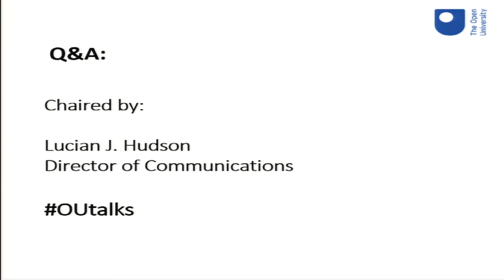Edoardo Ongaro inaugural lecture - Q&A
In his inaugural lecture, Context in public management, the missing link, Edoardo Ongaro, OU Professor of Public Management, looks at how culture, history and geography have a bearing on how public services should be managed in different locations.

Many of these ideas are drawn out in Professor Ongaro’s recent book: The Palgrave Handbook of Public Administration and Management in Europe, in which he looks at the distinctiveness of Europe as an entity for public administration but yet the separateness of some of its elements, which leads to the conclusion that one size does not fit all in the management of public services.